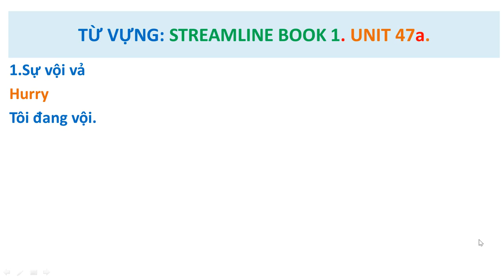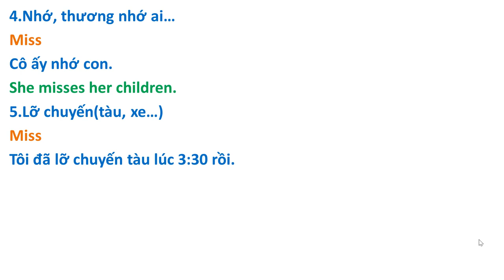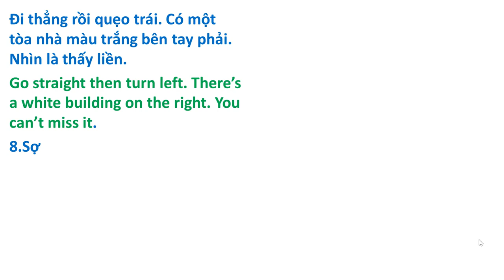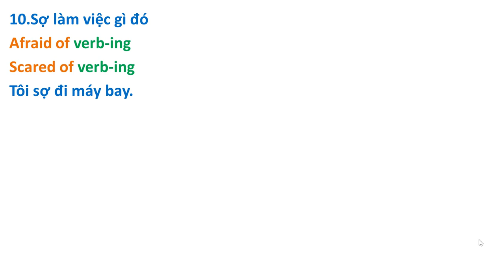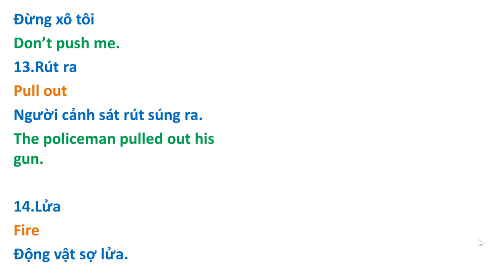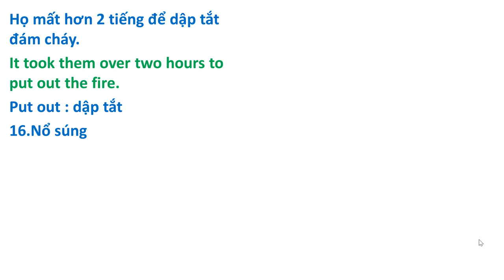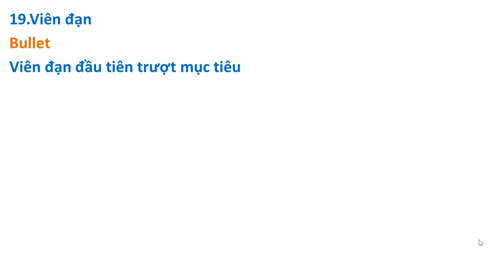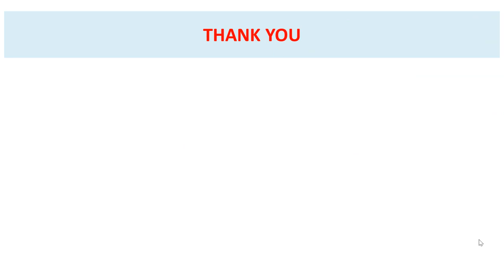Từ vựng : Streamline English Book 1. Unit 47 ( Part A )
1. Bài giảng Thì Quá Khứ Đơn
2. Bài giảng Thì Quá Khứ Tiếp Diễn
3. Bài giảng Thì Hiện Tại Tiếp Diễn
4. Bài giảng Thì Hiện Tại Hoàn Thành
5. Bài giảng Thì Tương Lai Gần
6. Từ vựng tiếng Anh theo chủ đề thông dụng
7. Trắc nghiệm nâng cao Tiếng Anh
8. So Sánh Tính Từ
9. So Sánh Trạng Từ